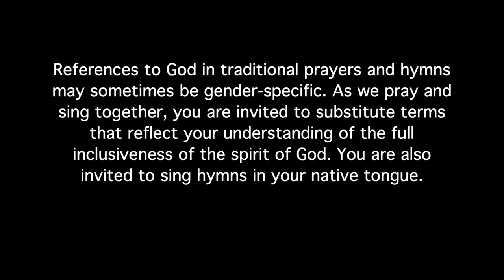Service of Worship | “Creation Care and Climate Justice: Floods”by Rev. Teresa Welborn